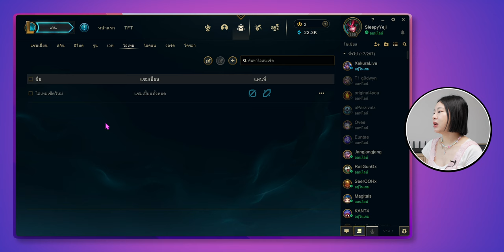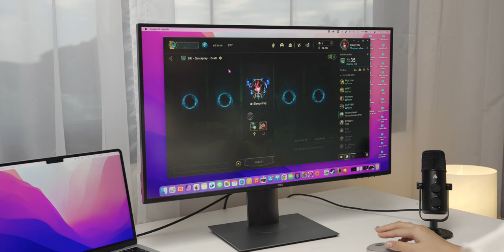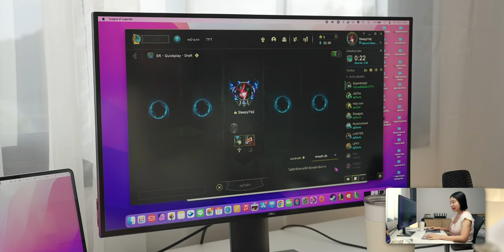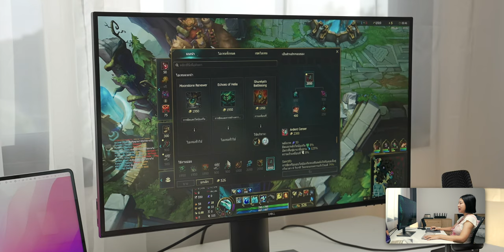แนะนำไอเทม LoL ซีซั่น 2024 แต่ละสาย สรุปมาให้แล้ว จบคลิปเดียว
พามาทำความรู้จัก item ต่าง ๆ ของ  LoL ซีซั่น 2024 นี้ เปลี่ยนไปมากไหม? มีไอเทมอะไรใหม่? ตามมาดูเลย!

🔴 LoL ซีซั่น 2024 เริ่มแล้ว! ไอเท็มใหม่, Maps ใหม่, Champion ใหม่ ชมสรุปของใหม่ที่นี่

00:00 -  เปิดคลิป
00:48 - ไอเทม ADC (Maskman)
07:47 - ไอเทม Fighter
13:19 -  ไอเทม Enchanter
17:22 - ไอเทม Tank
21:38 - ไอเทม Assassin
25:56 - ไอเทม Mage
34:18 - ไอเทม Support
39:41 - Game Play
47:10 - สรุป

สอนลง The Sims 4 ใน Mac พร้อมวิธีลง Mods ง่าย ๆ